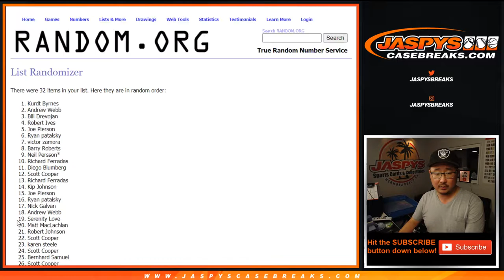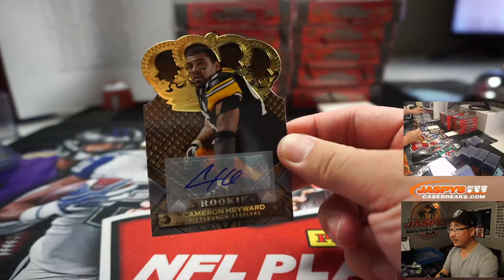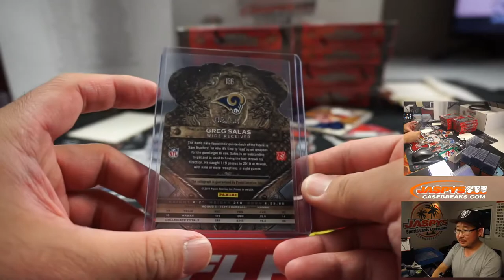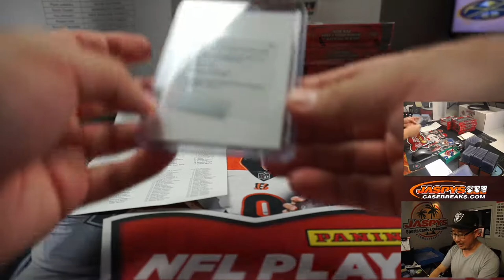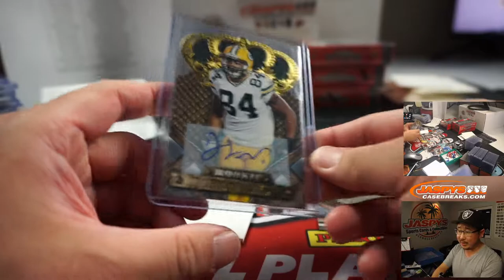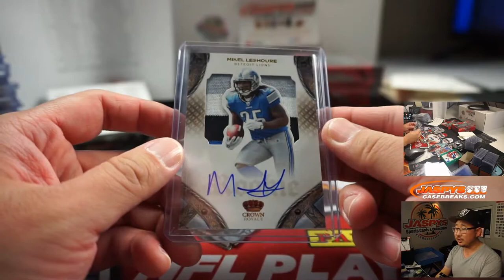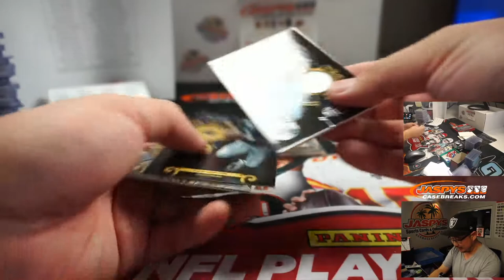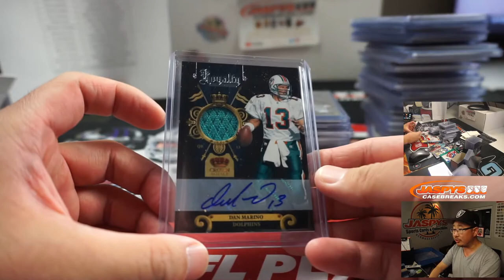Tu, 09.22.20 || 12Box RT #1 || 2011 Panini Crown Royale Football (NFL)